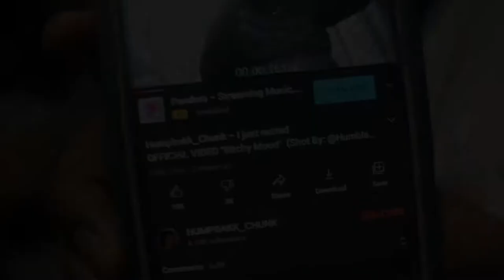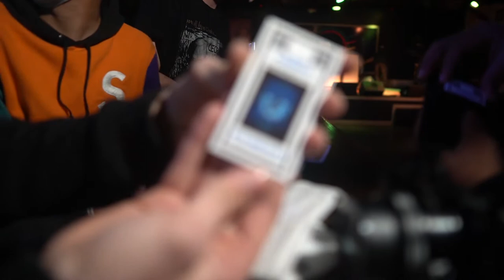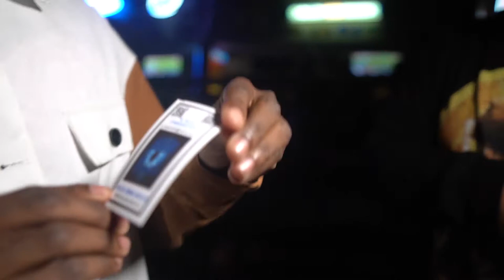X-Ray Watch me work mini documentary (filmed by Jackie Terry)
X-Ray walks around giving game on how he works a venue and some tips to use for other photographers and videographers.